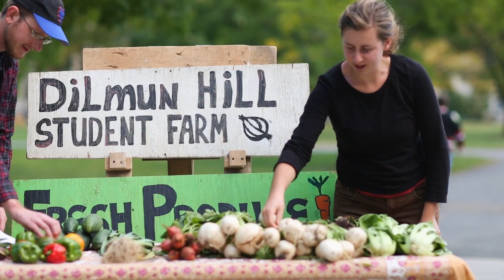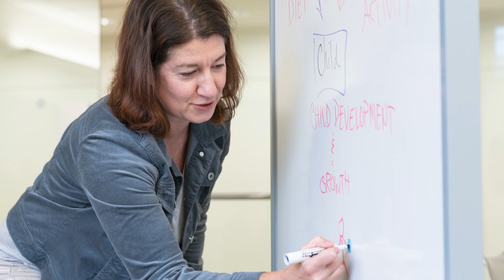Division of Nutritional Sciences: 50th Anniversary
The Division of Nutritional Sciences (DNS) is celebrating 50 years of improving human lives, one innovative step at at time. Our founding in 1974 marked the start of a transformative journey. Join us as we turn groundbreaking science into tangible solutions.